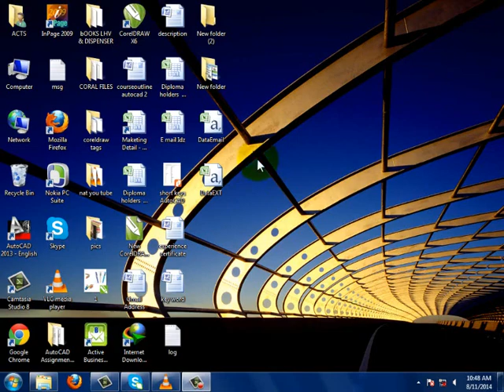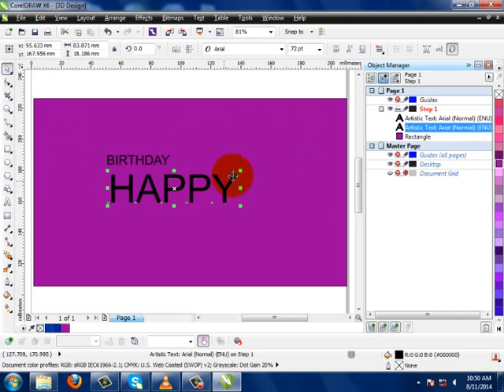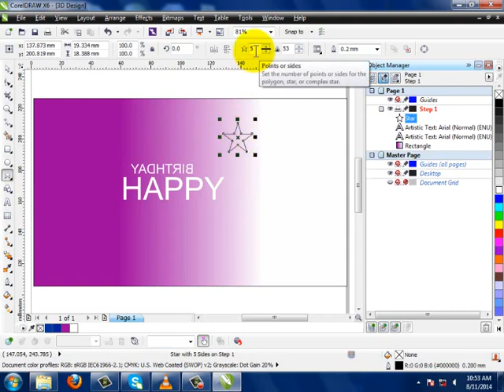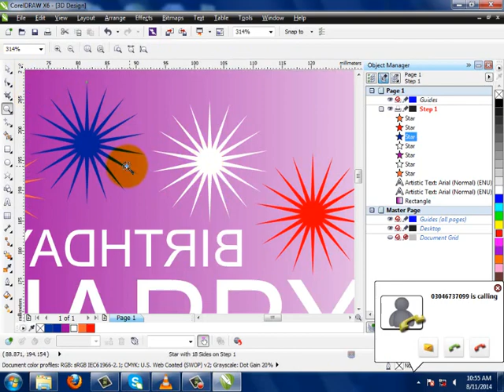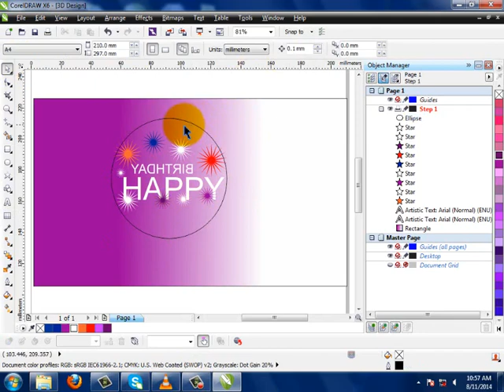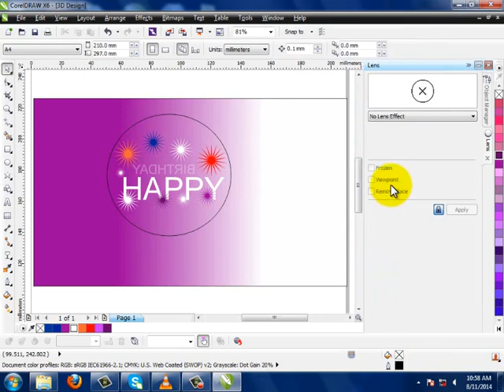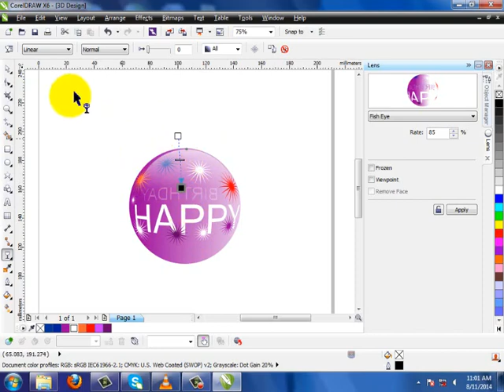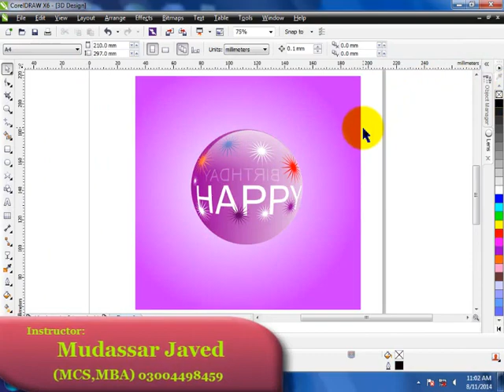3d Cards 1